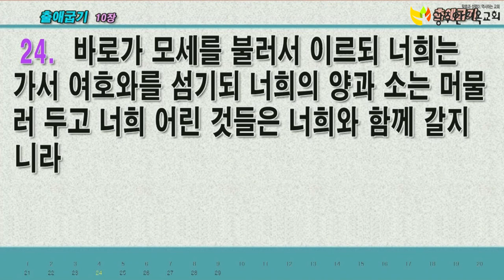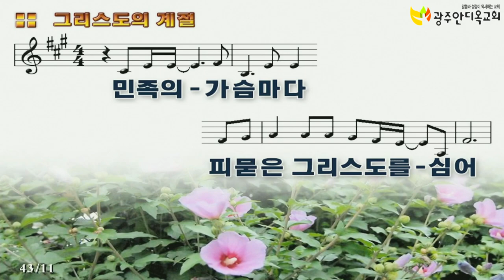10월 광주국가금식기도대성회 - 김 춘 곤 목사